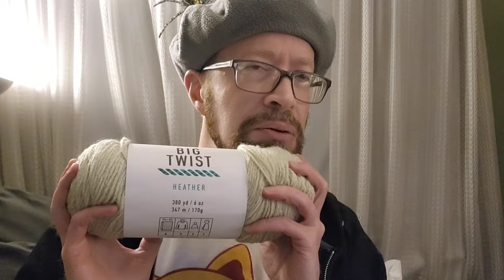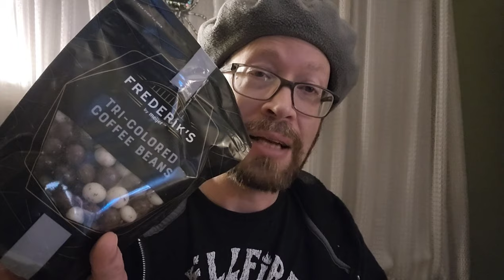3/28/24 - Chit Chat, a sneak peek, & Happy Mail!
Thank you everyone for brightening my day!  Stay Creative, Stay Safe!

Fiber Spider
Ridge, NY
11961